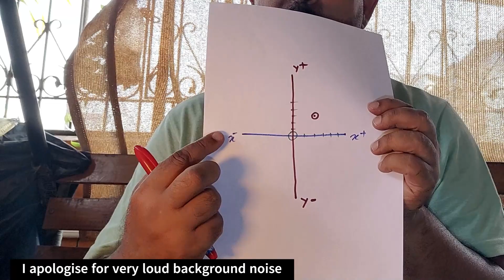Latitude & Longitude Explained | How Earth’s Angular Coordinates Define Your Position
Ever wondered how we pinpoint our exact location on Earth? It’s not just about maps—it’s about angles. In this video, you’ll learn how latitude and longitude work as angular measurements from the center of the Earth, replacing the flat 2D X-Y axis system with a spherical coordinate system.

📐 What you’ll learn: 👇

📌Why the traditional X and Y axes don’t work on a globe
📌How the Equator and Prime Meridian form Earth’s reference axes
📌What latitude is: a vertical angle from the equatorial plane
📌What longitude is: a horizontal angle from the Prime Meridian
📌How latitude ranges from 0° to 90° North or South
📌How longitude ranges from 0° to 180° East or West
📌Why degrees, minutes, and seconds are used instead of meters
📌How your position is defined using angular coordinates

🙋‍♂️This video is perfect for students, surveyors, GIS professionals, and anyone curious about how Earth’s coordinate system works. Whether you're learning geodesy or just want to understand your GPS better, this tutorial makes it simple.